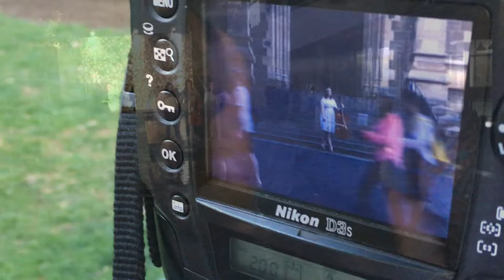Kids with Musical Instruments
A shoot with Photographer Sara Taylor in Melbourne.